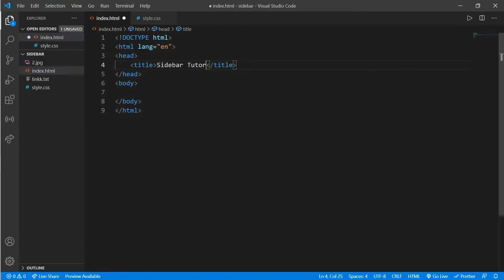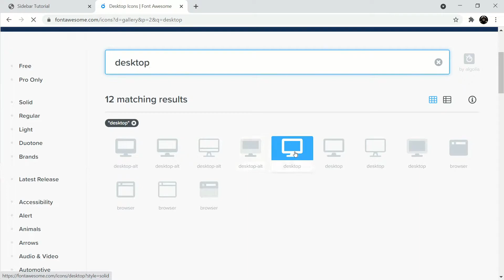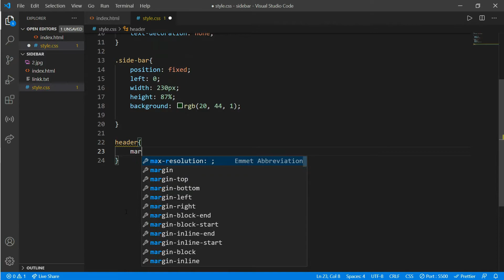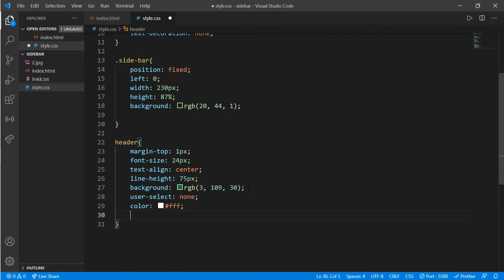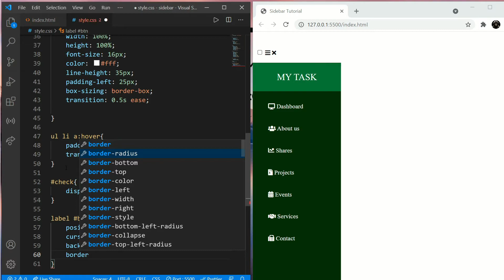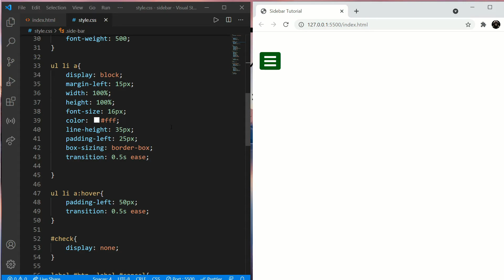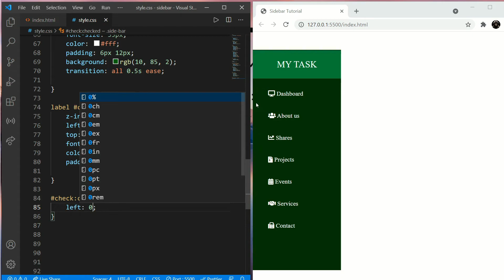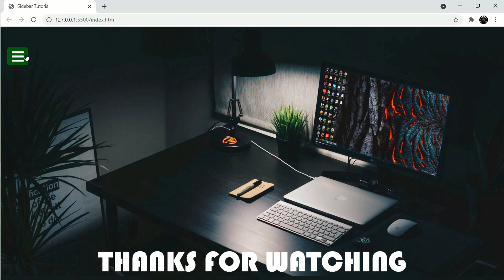How To Create A Side-Navigation Bar Using Html & Css | HTML & CSS Tutorial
Learn to how to create a Sidebar using HTML & CSS. In just 12min tutorial.

Backgroundmusic = NEFFEX